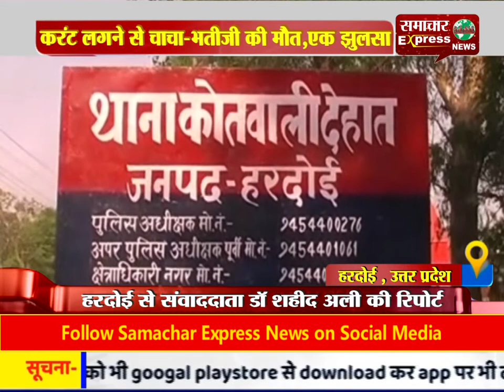हरदोई में करंट लगने से चाचा-भतीजी की मौत,एक झुलसा